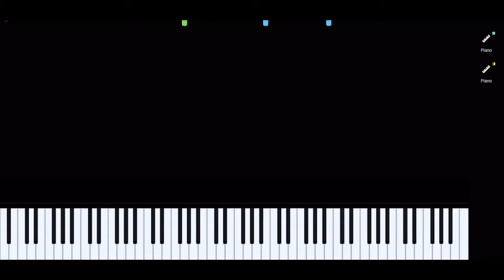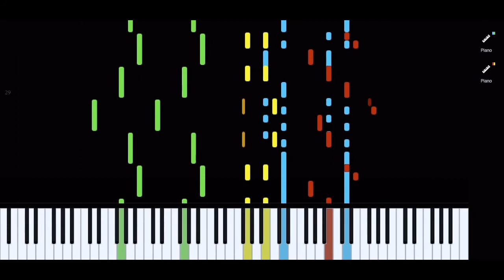The Living Tombstone - Cats [Musescore Synthesia]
PIECE/SONG - Cats

COMPOSER/ARTIST - The Living Tombstone

Synthesia parts/colors:
Blue - Melody
Green - Bass
Red - Accompaniment; Somewhat of a counter melody
Yellow - Accompaniment

BPM: Quarter note = 108
Thumbnail artwork by Kirbopher

I have tried my best to make a piano synthesia reconstruction of TLT’s cats. This is dedicated to my old best friend and his brother. I had this song stuck in my head sometimes when I hung out with them.

Next video, I am most likely gonna make another synthesia video from Bach’s WTC. Next up is C minor. I might also make a piano tutorial of this song later on. I wouldn’t exactly suggest anybody attempt to play like this note for note on an actual piano. It would require at least two pianists but it still might be difficult since the melody is constantly played in octaves.